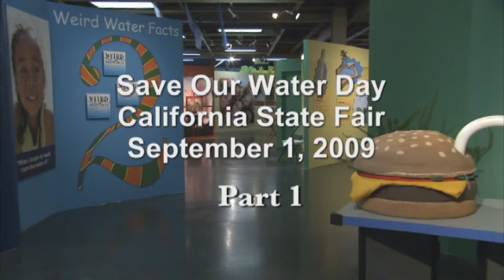Save Our Water Day - Pt 1 You Tube HQ